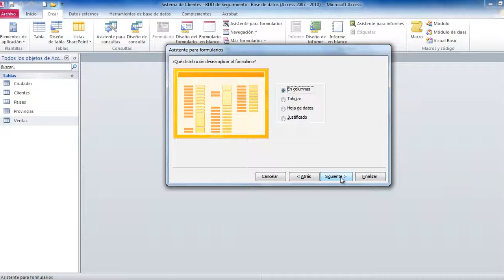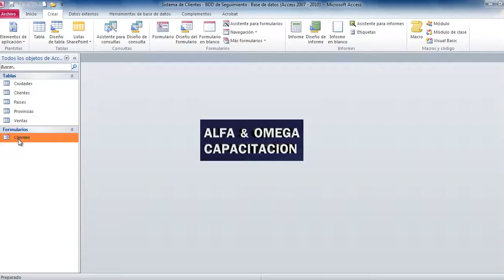1 Creacion formulario con asistente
Diseño de Formularios en ACCESS